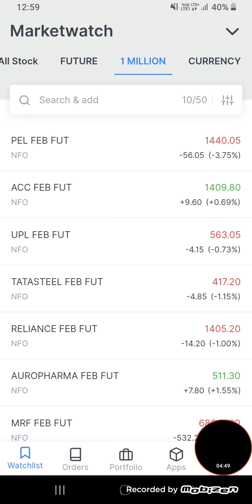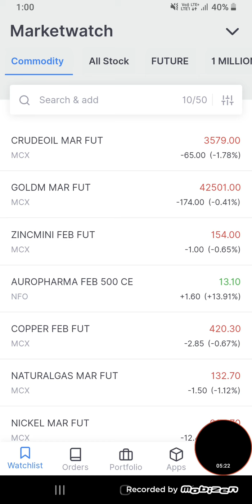Crude Oil Trading Strategies In Hindi | Daily Rs.1000 to Rs.2500 Profit